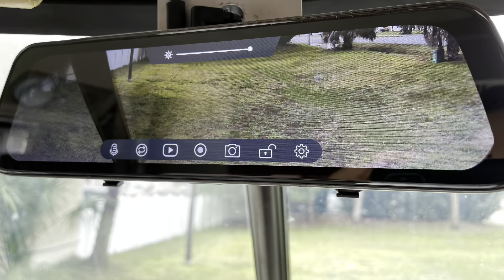Saving The Dream - GMC Motorhome (Ep. 4)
Welcome! GMC Community, to our new series on saving The Dream.

In this new series of videos, we will be introducing and going over some pretty important stuff.